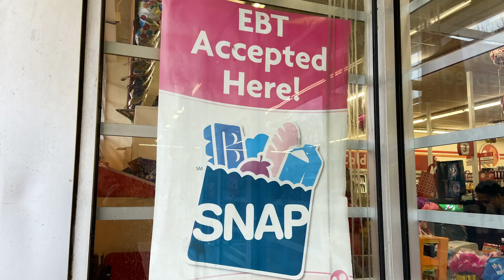SNAP Matters – Now More Than Ever: Boosting SNAP Benefits